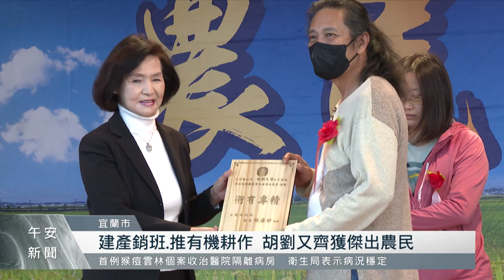宜蘭慶祝農民節 胡劉又齊獲原民鄉鎮傑出農民｜每日熱點新聞｜原住民族電視台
112年度 宜蘭 縣為了歡慶 農民節 ，在今天(15)舉行慶祝 農民節大會 ，其中來自大同鄉 寒溪部落 的泰雅族人 胡劉又齊 ，以種植印加果、建立產銷班，獲選為原民鄉鎮農業生產傑出農民。